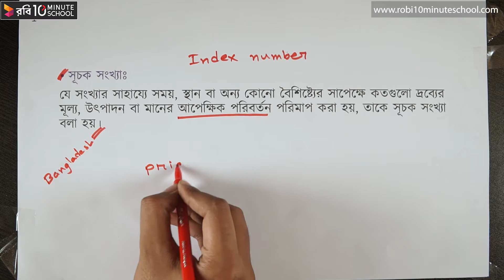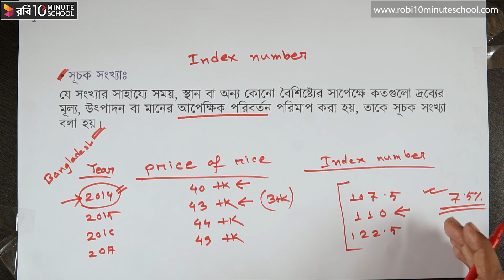০৭.০১. অধ্যায় ৭ : সূচক সংখ্যা - সূচক সংখ্যা পরিচিতি [HSC]